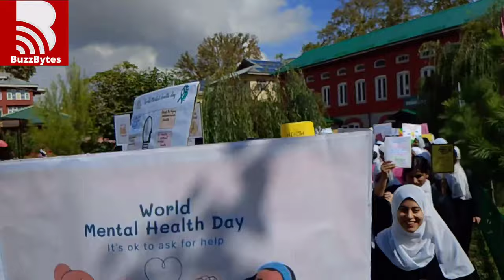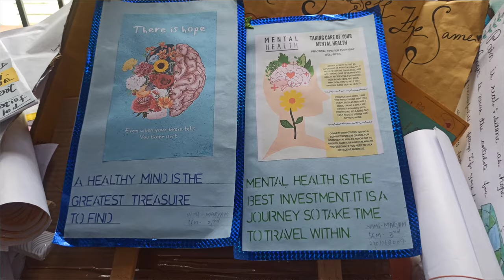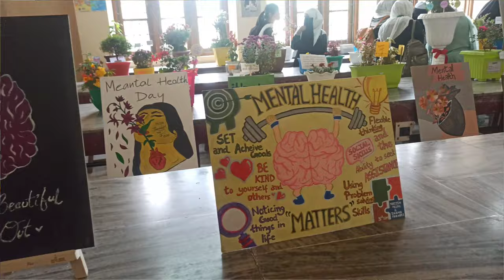"Empowering Minds, Inspiring Change: Women's College Srinagar rallies for Mental Health Awareness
"Empowering Minds, Inspiring Change: Women's College Srinagar rallies for Mental Health Awareness on World Mental Health Day 🧠💪 MentalHealthMatters WMHD2023"